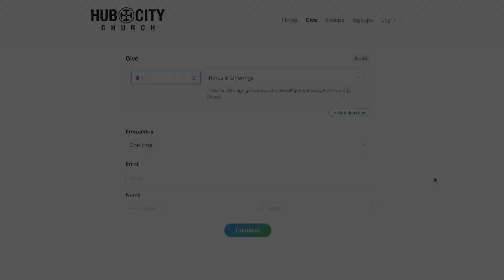Advent Giving 2023 - Camp Amos